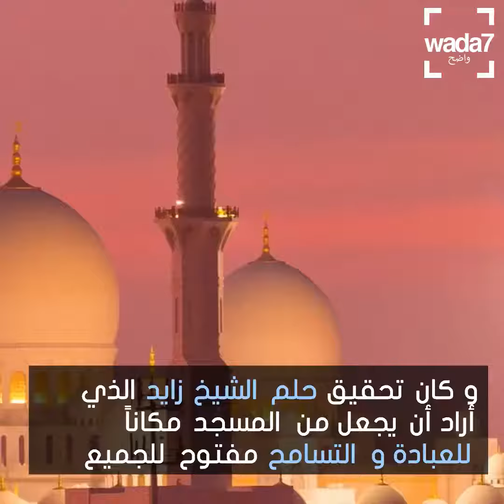5 معالم سياحية لزيارة دولة الامارات العربية المتحدة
إذا كنت تخطط لزيارة دولة الامارات العربية المتحدة، فهناك 5 معالم سياحية بارزة يجب عليك زيارتها !